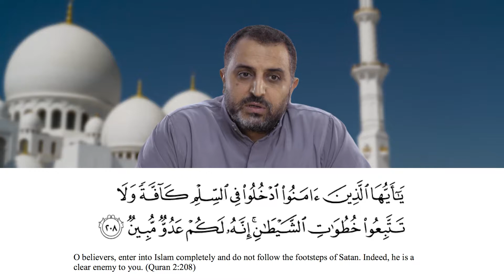S2:E03 - Submission To Allah - Speaker: Imam Walid Shadi